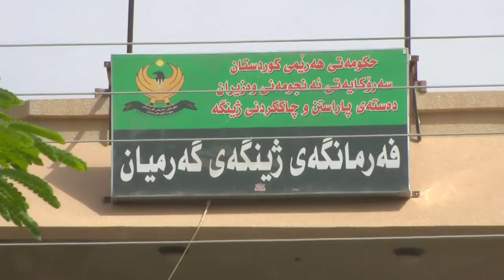گه‌رمیان ..... راوكردنی ئاژه‌لی كیوی .. راپۆرت